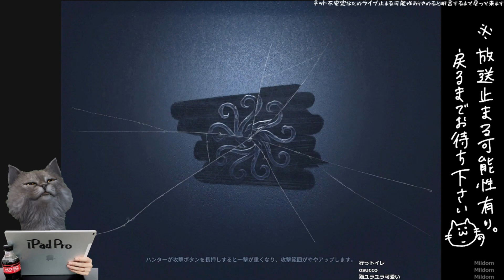新シーズンポストマン１位いっちゃうぜぇ？ワイルドだろぉ【identityV】【第五人格 ランク戦】